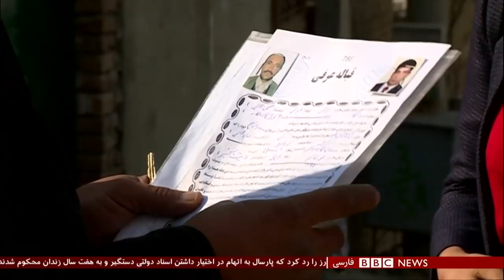اولین بخش خبری جمعه ۲۰ دی ۱۳۹۷: کنفرانس بین المللی مقابله با ایران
مایک پومپئو، وزیر خارجه آمریکا، می‌گوید آمریکا قصد دارد ماه آینده میلادی کنفرانسی بین‌المللی درباره خاورمیانه و با تمرکز بر سیاست‌های منطقه‌ای ایران برگزار کند.

ائتلاف به رهبری آمریکا: روند خروج نیروهای آمریکایی از سوریه آغاز شده
ائتلاف به رهبری آمریکا که با پیکارجویان گروه موسوم به دولت اسلامی (داعش) مقابله می کند، اعلام کرده که روند خروج نیروهای آمریکایی از سوریه آغاز شده است.

این ائتلاف در این مورد که در چه مدتی خروج کامل حدود ۲ هزار نیروی آمریکایی از سوریه انجام می شود، توضیحی نداده است.